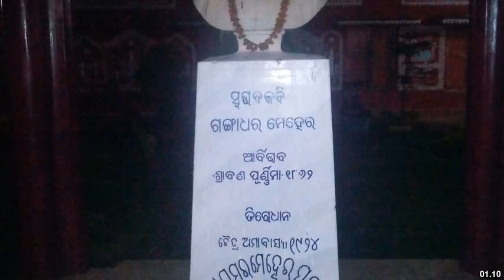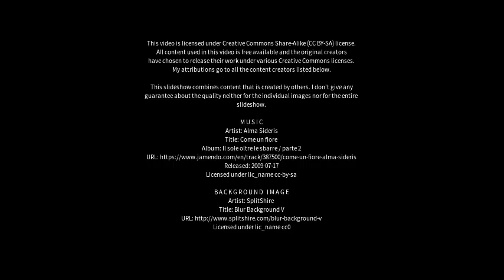Best places to visit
Best places to visit - Padampur (India) Best places to visit - Slideshows from all over the world - City trips, nature pictures, etc.